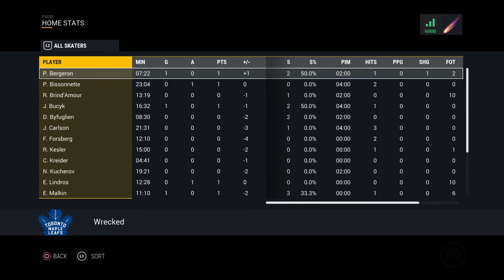NHL® 17 Desync glitch 3